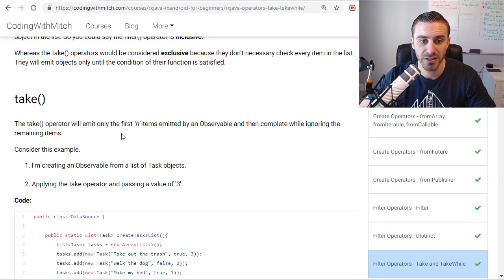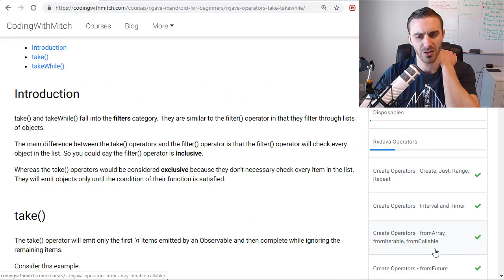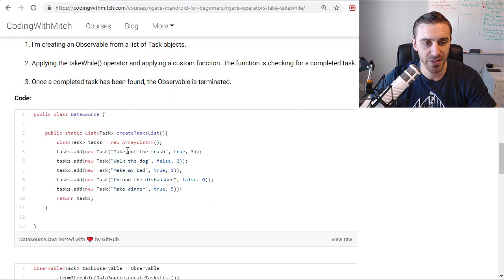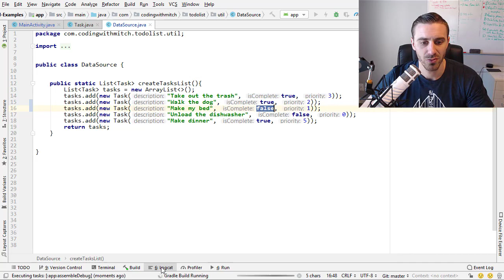Take and TakeWhile Operators - RxJava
In this video I show you how to use the Take and TakeWhile operators to filter the objects emitted by Observables in RxJava.